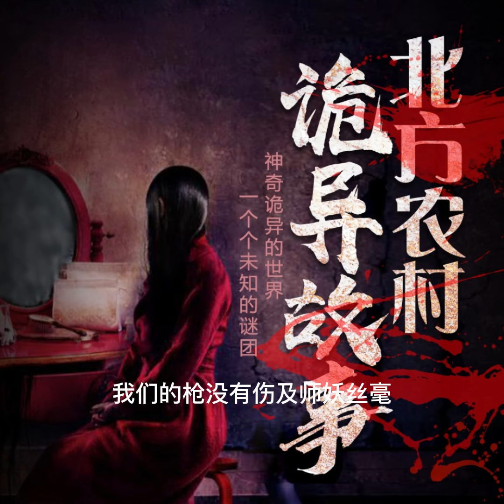北方農村詭異故事229